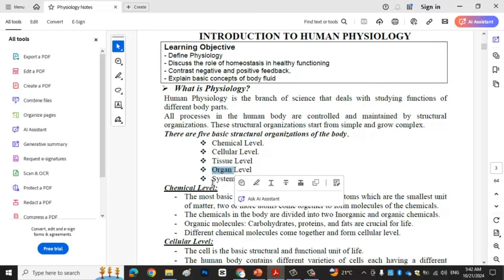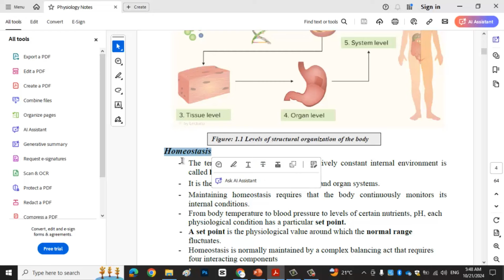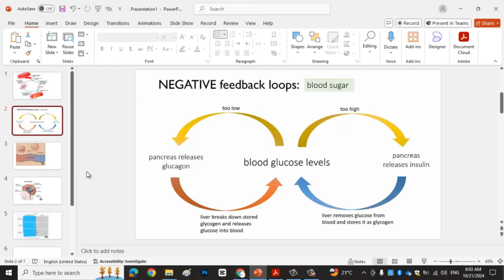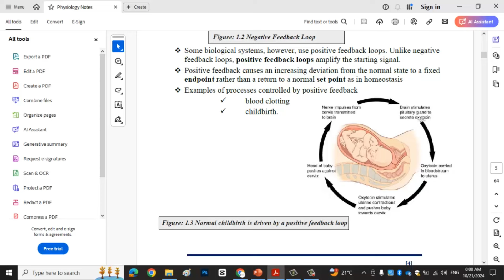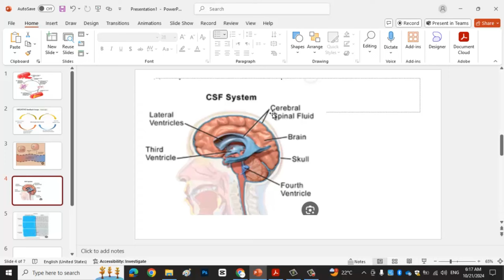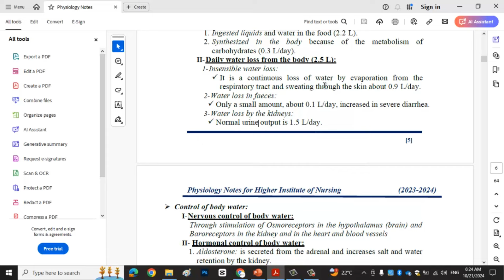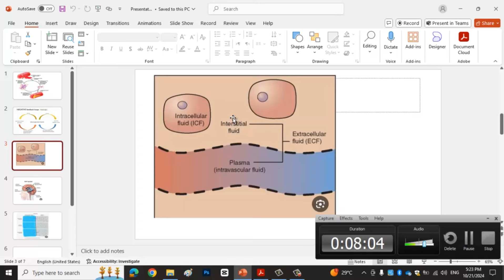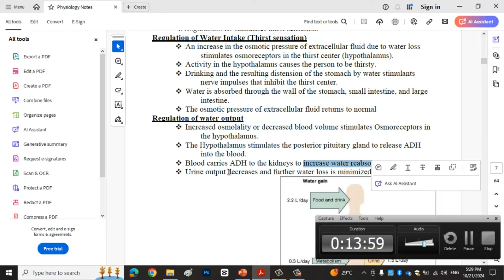محاضرة فسيولوجى ( body fluids. structure of body ,homeostasis , negative feedback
هنتكلم عن structure of body
body fluids (Icf)(Ecf
homeostasis
negative feedback and positive feedback